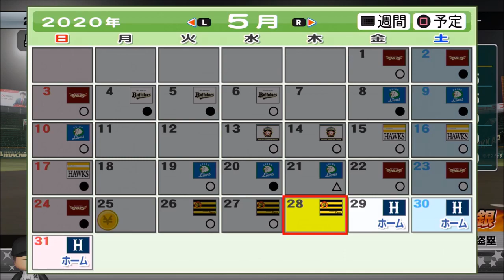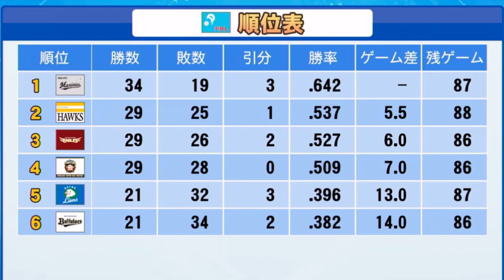【パワプロ2020】～鳥谷がスタートしているー!!～鳥谷敬のレジェンド物語♯15【マイライフ実況プレイ】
～eBASEBALLパワフルプロ野球2020・マイライフ実況プレイ♯15～
シリーズ目標→【2021年も現役!!】
プレイ年数1年限定・難易度パワフル（ロックオン無/球速はやい）